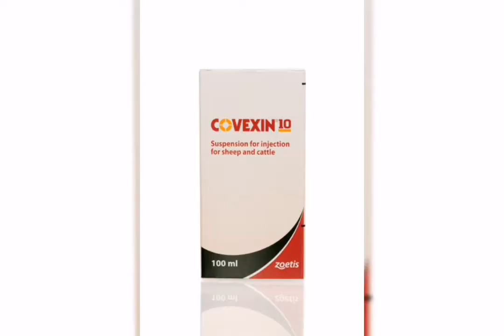Enterotoxemia in lambs (Suden death) Prof. Dr Hamed Attia